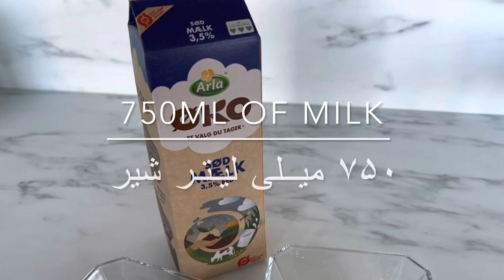Most famous Afghan dessert Ferni فرنی افغانی دسر مشهور افغانی